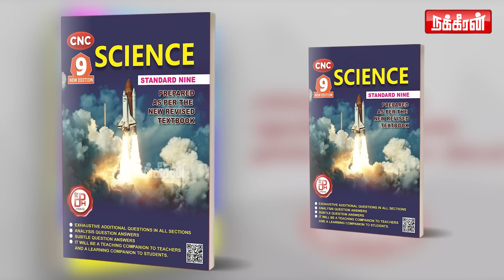அமைதி ஊர்வலத்தை கலவரமாக மாற்றிய பாஜக! Thirumurugan Gandhi | Modi | Manipur Protest | Rahul Gandhi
அமைதி ஊர்வலத்தை கலவரமாக மாற்றிய பாஜக! Thirumurugan Gandhi interview  | Modi | Manipur Protest | Rahul Gandhi | BJP | Nakkheeran TV